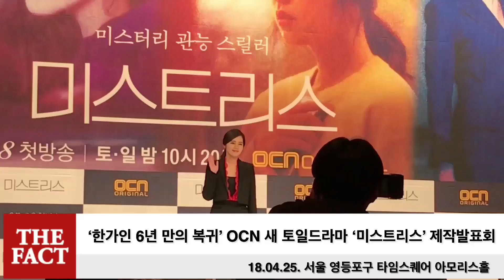한가인 복귀작 ‘미스트리스(Mistress)’ 제작발표회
OCN 새 토일드라마 ‘미스트리스’ 제작발표회